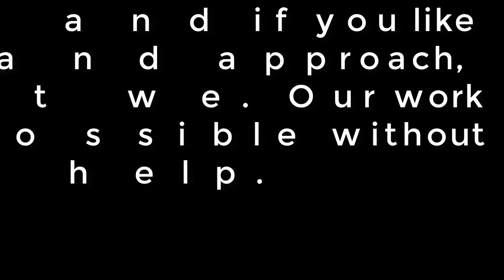Juve, Ronaldo non convocato. Gomez è a disposizione. Il Napoli punta su Milik- juventus notizie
Roma: Perotti titolare. Nella Lazio torna Luis Alberto dopo aver saltato il Celtic25 ottobre - 8:32 - MilanoFinita la tre giorni di Coppe, già ci si rituffa nel campionato, che poi vivrà pure il turno infrasettimanale, destinato a condizionare le scelte di diversi allenatori. La nona giornata è scattata con Verona-Sassuolo, poi un sabato con le prime due della classe e l'esordio di Thiago Motta sulla panchina del Genoa. Chiudono Roma-Milan e Fiorentina-Lazio. Lecce-Juventus (sabato, ore 15)Lecce Meccariello leggermente favorito su Rispoli a destra, il diffidato Majer dest...